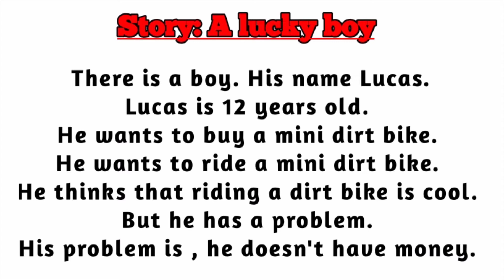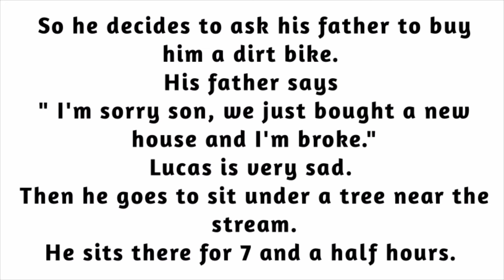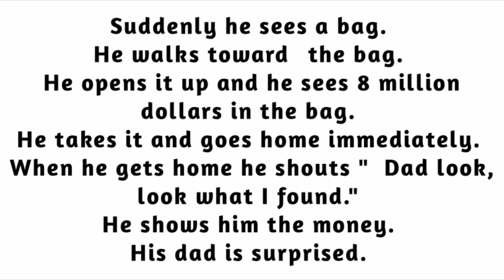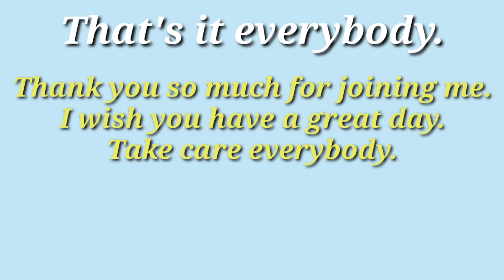(3) រៀនភាសាអង់គ្លេសជាមួយរឿង English Speaking Story: A lucky boy.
Welcome to Daily Easy English! Today's Daily Easy English is about a story "A lucky boy".

In this video we teach you How to speak English, help you with your Pronunciation And the meaning of the words.

This is a video for ESL( English as a Second Language) Cambodian learners. We teach you the American English. Hopefully It's going to help you with your English.